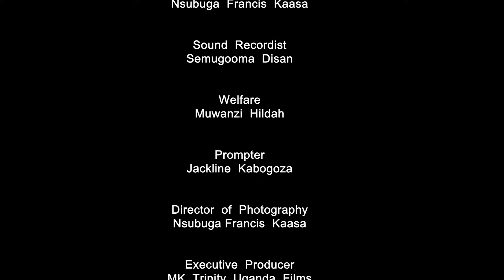Amaziga Ga Mpanga (Season 2) Episode 29